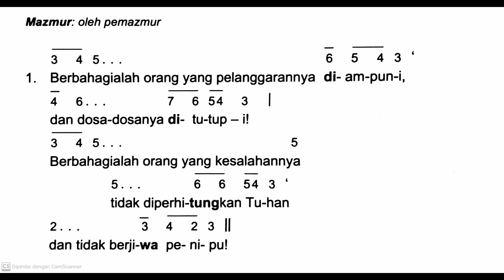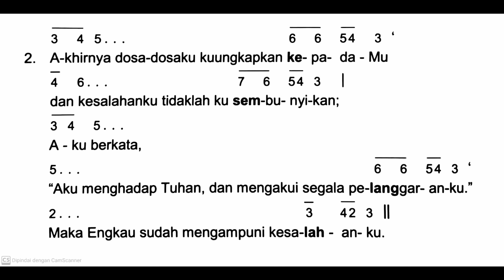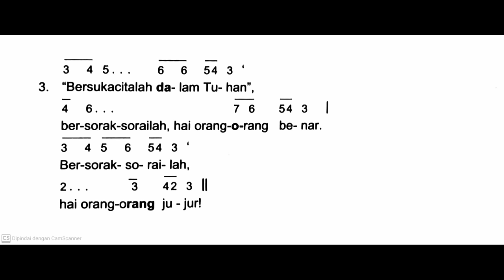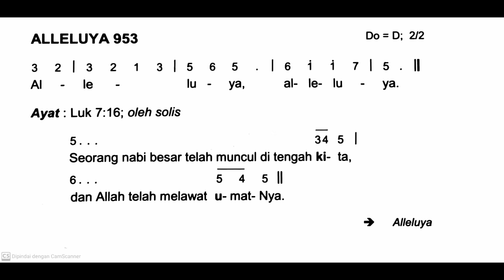[Edisi Baru] Minggu, 11 Februari 2024 - MINGGU BIASA VI (Keenam) - Mazmur Tanggapan - Tahun B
Sedikit revisi: Tidak ada kata 'dan' di ayat tiga (baris kedua)

Shalom!